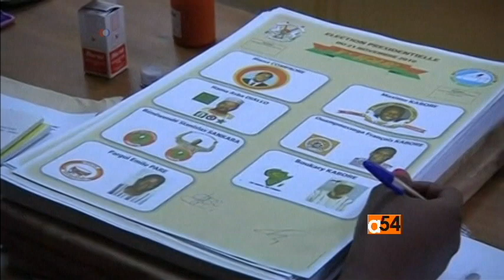Burkina Faso Politics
Clashes erupted on the streets Burkina Faso’s capital Thursday after thousands of demonstrators stormed the nation's parliament and trashed the state television offices.  Lawmakers had been due to vote on Thursday on a government plan to change the constitution to allow President Compaore, who took power in a coup in 1987, to run for re-election next year, when he was due to step down. VOA’s Vincent Makori reports.